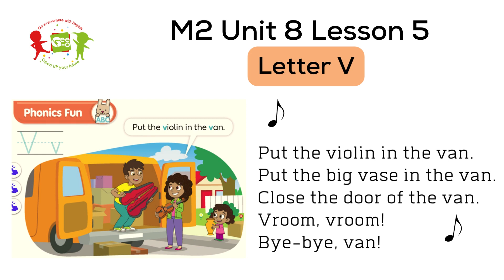Gee-O English | M2 Unit 8: Phonics - Letter V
Level M2 - Unit 8
Phonics - Letter V

Cấp độ M tại Gee-O English tạo cho con một nền tảng Tiếng Anh ở giai đoạn 3-6 tuổi, con được tiếp xúc với ngôn ngữ thứ 2, đồng thời phát triển toàn diện các kĩ năng và sự sáng tạo.

Đăng ký học tiếng Anh tại Gee-O English để được trải nghiệm những phương pháp học tập thú vị.
HỆ THỐNG TRUNG TÂM ANH NGỮ VÀ KỸ NĂNG SỐNG GEE-O
𝑷𝒉𝒂́𝒕 𝒕𝒓𝒊𝒆̂̉𝒏 𝒌𝒚̃ 𝒏𝒂̆𝒏𝒈 𝒔𝒐̂́𝒏𝒈 𝒕𝒓𝒆̂𝒏 𝒏𝒆̂̀𝒏 𝒕𝒂̉𝒏𝒈 𝒏𝒈𝒐̂𝒏 𝒏𝒈𝒖̛̃ 𝑨𝒏𝒉 𝒕𝒉𝒆𝒐 𝒄𝒉𝒖̛𝒐̛𝒏𝒈 𝒕𝒓𝒊̀𝒏𝒉 𝒄𝒉𝒖𝒂̂̉𝒏 𝑸𝒖𝒐̂́𝒄 𝒕𝒆̂́.